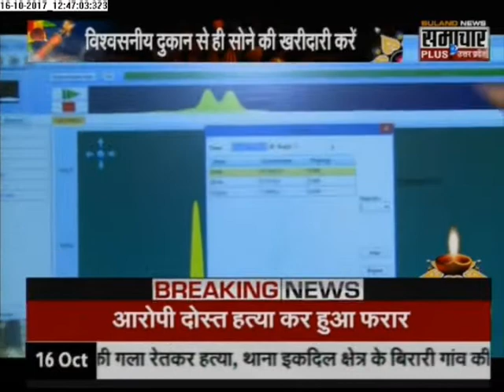Diwali Special: LIVE Test of Gold Purity,if You are Purchasing Do Try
Diwali Special: LIVE Test of Jewelry Purity,if You are Purchasing Do Try